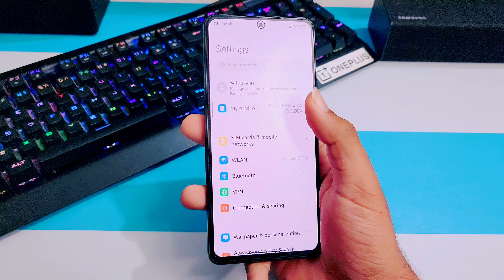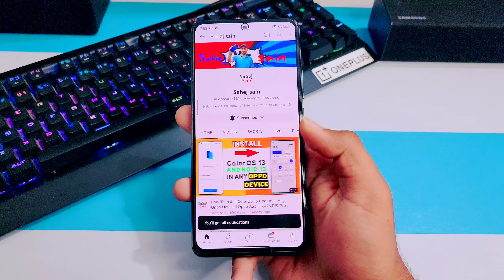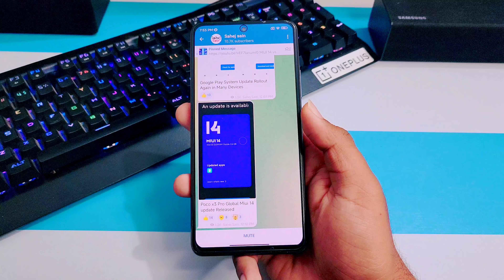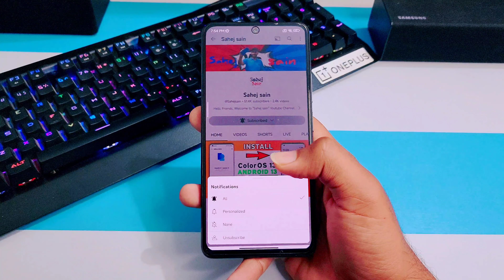Xiaomi 11 Lite NE 5G MIUI 14.0.1.0 Android 13 Update | Xiaomi 11 Lite Ne 5G New Update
xiaomi 11 lite 5g nr miui 14 update india